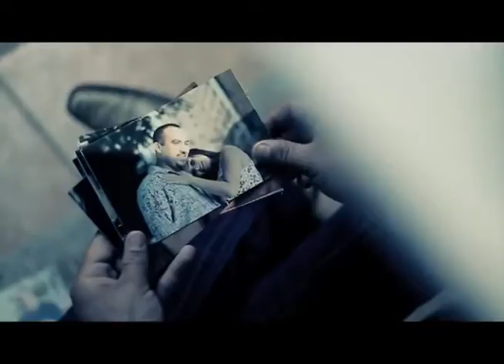Ojalá - La Kumbre Con K